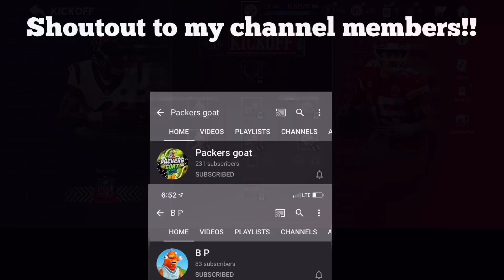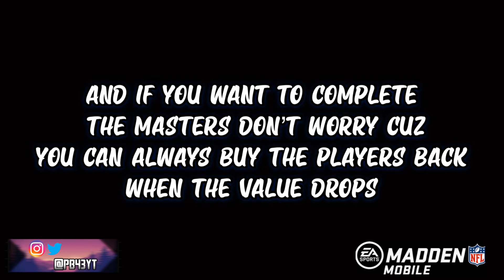HOW TO MAKE UNLIMITED COINS FROM THE NEW KICKOFF PROMO IN MADDEN MOBILE 21!!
TAGS (IGNORE)

Madden Mobile collab
Madden Mobile guess who
Madden Mobile coin method
Madden Mobile coin glitch
Madden Mobile sniping
Madden Mobile hack
Madden Mobile glitch
Madden Mobile pack opening